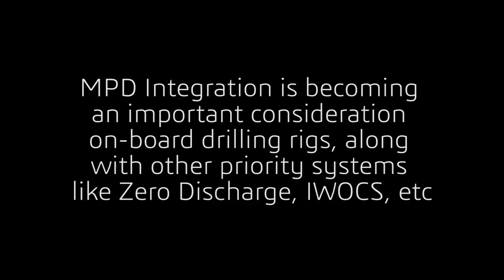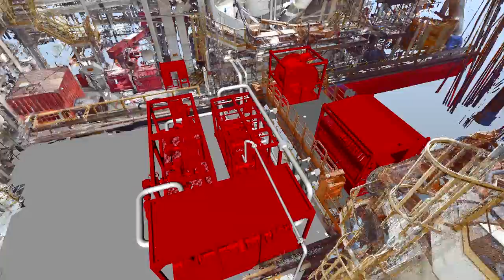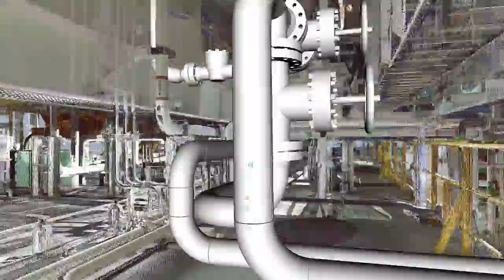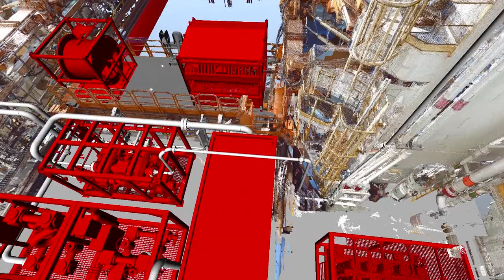MPD Rig Integration for Bolette Dolphin